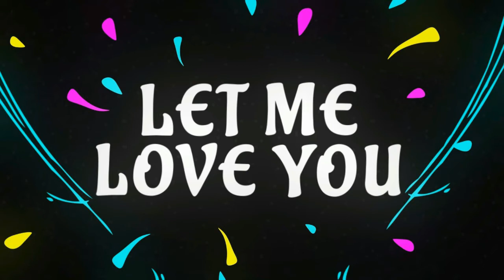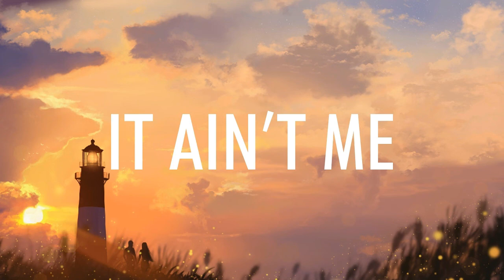TOP SONGS of 2017 !!!(GROSSING)[ENG]!!!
DECLARATION :- NO sound or song in the above video is mine.

Top 10 english songs of 2017
Top 10 hollywood songs of 2017
Top 10 english songs
Top 10 hollywood songs
Top 10 grossing songs of 2017
Top 10 grossing songs
Top 10 grossing songs of june 2017
Top english songs of 2017
Top hollywood songs of 2017
Top grossing songs of 2017